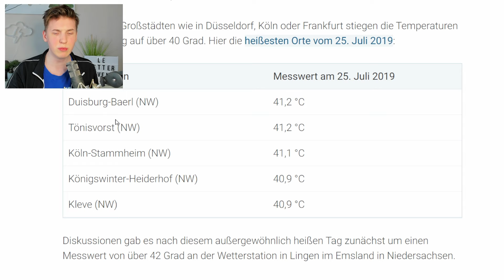Hitzerekord in Deutschland und Taifun Gaemi trifft Taiwan! (Wetternews)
Kapitel:
00:00 Intro
00:18 Hitzerekord in Deutschland
01:15 Extreme Hitze in Spanien
03:19 Taifun Gaemi trifft Taiwan
06:26 Waldbrände in Los Angeles
07:58 Verabschiedung

Danke für jeglichen Support :D